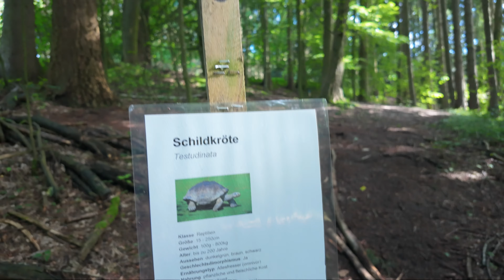Auf Bogenjagd im Bogenparcours 🤠 - mit neuem Bogen 😍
Auf Bogenjagd im Bogenparcours Hohenkammer mit meinem neuen Mibow (Martin Kanada Version)  🤠
Wollt ihr auch so ein Meisterwerk an Bogen, den gibt's

Wichtig:
- Ich bin kein Bogenschieß-Profi, sondern betreibe es als mein Hobby.
- Solltet ihr mit Bogenschießen anfangen wollen, dann lernt von Profis.
- Ein YouTube Tutorial ersetzt keinen Profi ;-)
- Bogenschießen ist ein Sport.
- Ein Bogen ist ein Sportgerät, keine Waffe.
- Bogenjagd ist in Deutschland verboten.
- Alle Gesetze wurden im Video eingehalten.

Zu den Kapiteln:
00:00 Einleitung
00:32 Schildkröte
01:00 Schusskorrektur
01:51 Schussbild
04:04 Dickhornschaf
05:40 Dachs